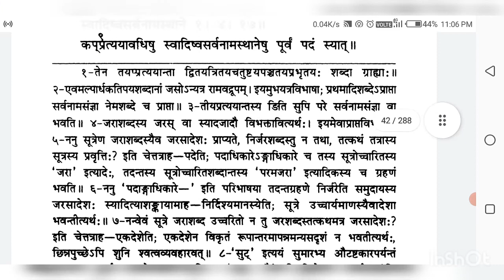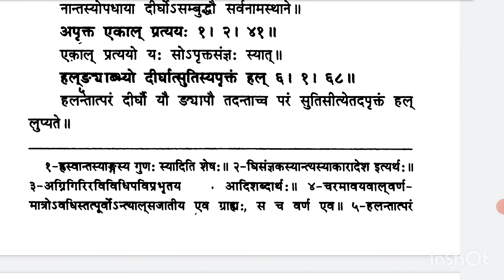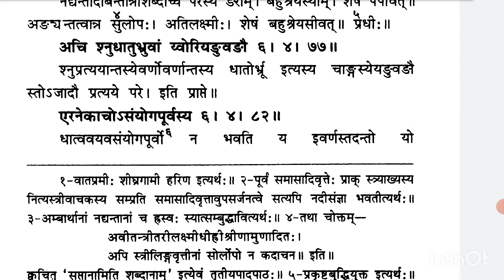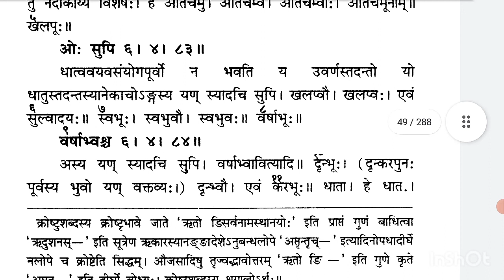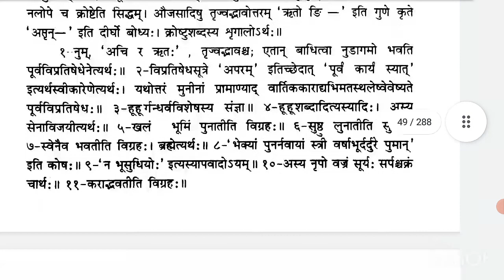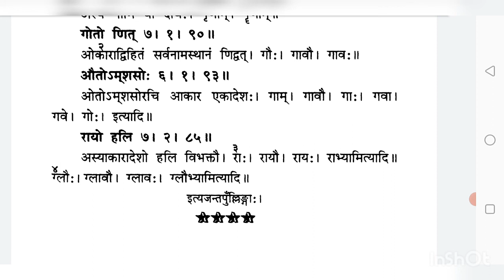🔴लघुसिद्धान्तकौमुदी ।। अजन्तपुल्लिङ्ग प्रकरण ।। मूलपाठ ।। मेधा शर्मा